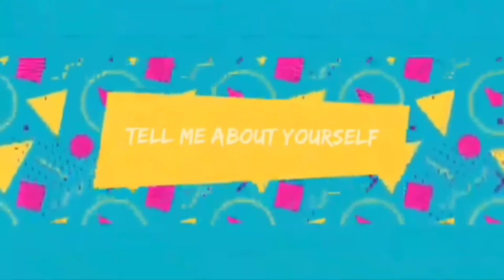"Tell Me About Yourself" Farida Ariani-19101011131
Farida Ariani
A1 Manajement smt 3